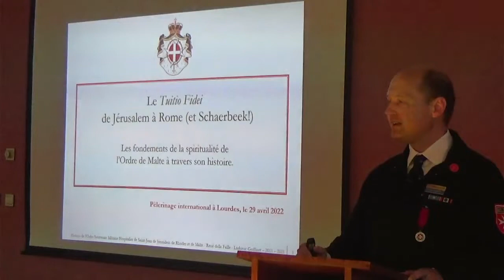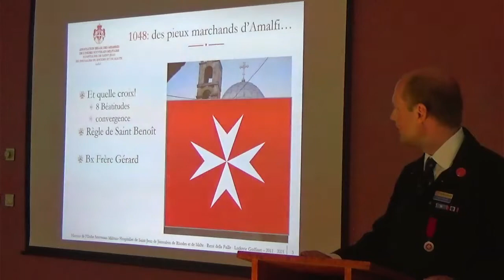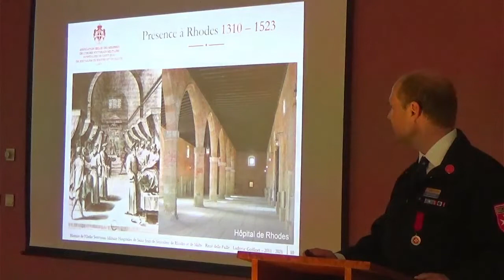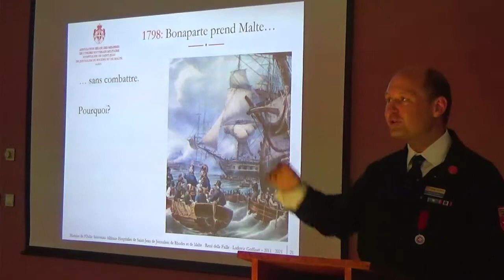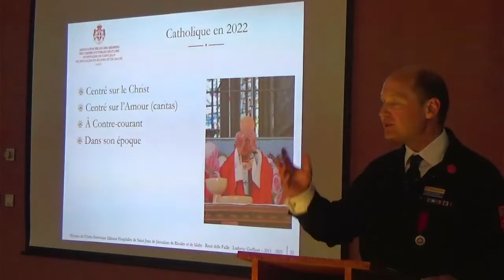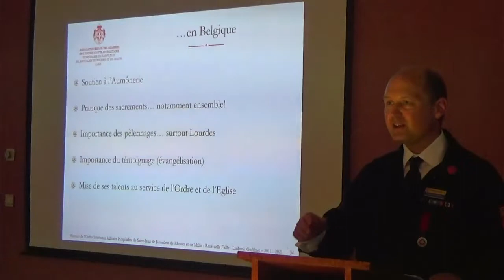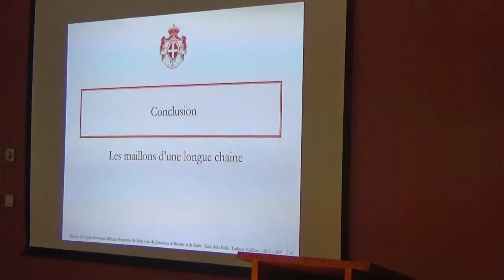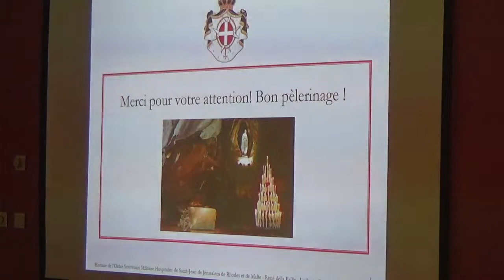le Tuitio Fidei de Jérusalem à Rome (et Schaerbeek), la spiritualité de l'Ordre de Malte.